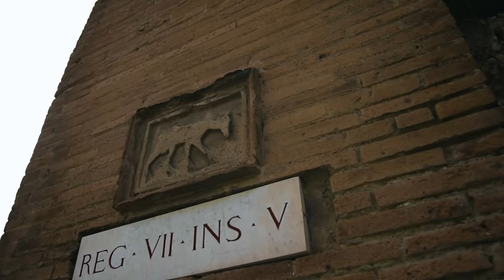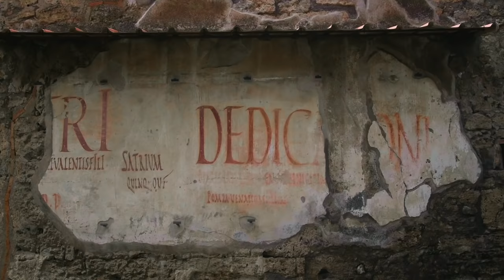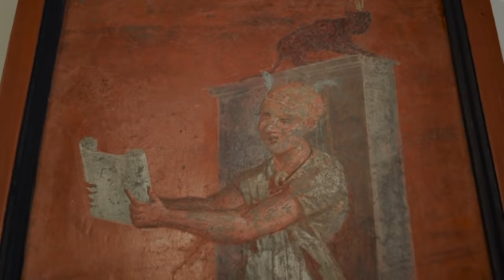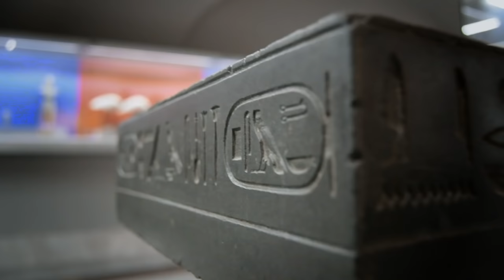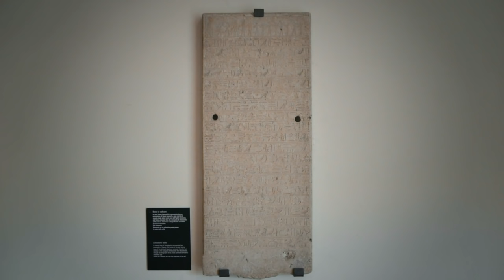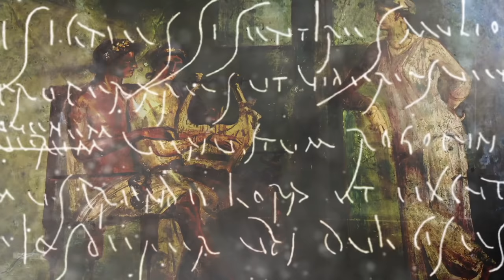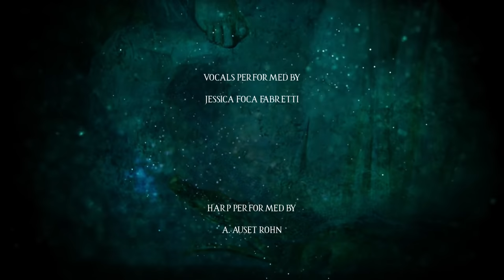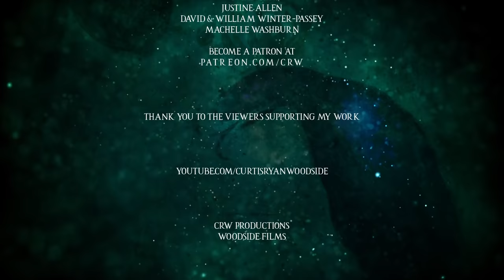Egyptian Secrets Of Pompeii (FULL DOCUMENTARY) Did Ancient Egyptians Live At Pompeii?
Discover the history & treasures of ancient Egyptians who lived in Pompeii in the shadow of mount Vesuvius.

A Film by Curtis Ryan Woodside

Featuring: Stephanie Jarvis, Cleopatra Lawrence, Sofia Aziz, Noura Khedr and Alex Falanga.